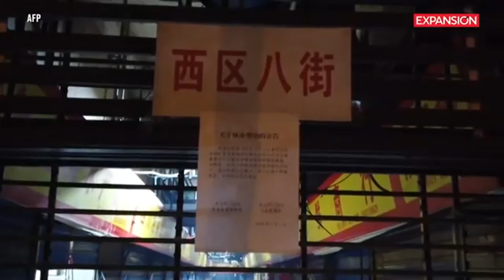Coronavirus ¿Qué es, cuáles son los síntomas y cómo protegerse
Los coronavirus son una extensa familia de virus, algunos de los cuales puede ser causa de diversas enfermedades humanas, que van desde el resfriado común hasta el SRAS (síndrome respiratorio agudo severo). Los virus de esta familia también pueden causar varias enfermedades en los animales.

Coronavirus causante del síndrome respiratorio de Oriente Medio (MERS-CoV)
Esta cepa de coronavirus se identificó por primera vez en Arabia Saudita en 2012. Hasta ahora solo se ha descrito un pequeño número de casos, y los datos sobre su transmisión, gravedad e impacto clínico son muy reducidos.